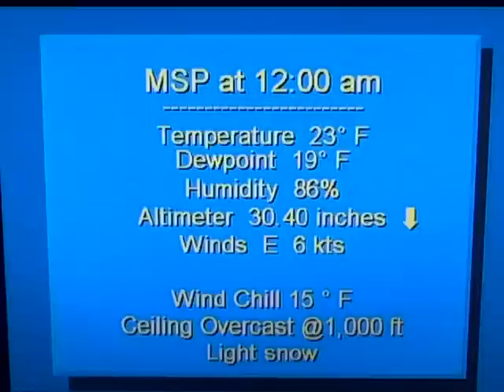12-23-10 MSP NOAA Weather Radio KEC65 *Winter Weather Advisory* Twin Cities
URGENT - WINTER WEATHER MESSAGE
NATIONAL WEATHER SERVICE TWIN CITIES/CHANHASSEN MN
925 PM CST THU DEC 23 2010

...SNOW CONTINUING INTO OVERNIGHT...

.A WINTER WEATHER ADVISORY REMAINS IN EFFECT FOR A LARGE PART OF
CENTRAL AND ALL OF SOUTHERN MINNESOTA. THE ADVISORY HAS BEEN
EXPANDED TO ALSO INCLUDE THE CENTRAL TWIN CITIES METRO
AREA...BOTH HENNEPIN AND RAMSEY COUNTIES. THE ADVISORY IS NOW IN
EFFECT FOR LOCATIONS ALONG AND SOUTHWEST OF GENERALLY THE
INTERSTATE 94 CORRIDOR...OR A LINE FROM ALEXANDRIA...TO ST
CLOUD...TO ST. PAUL...TO RED WING. THIS INCLUDES THE CENTRAL AND
SOUTHERN TWIN CITIES METRO AREA. THE ADVISORY IS IN EFFECT UNTIL 6
AM FRIDAY MORNING IN WESTERN MINNESOTA AND NOON FRIDAY FOR EAST
CENTRAL AND SOUTHERN MINNESOTA.

SNOW IS NOW FALLING ACROSS MUCH OF THE ADVISORY AREA AND WILL
CONTINUE OVERNIGHT. MODERATE TO HEAVY SNOW HAS AT TIMES BEEN
OBSERVED IN CENTRAL MINNESOTA AND WILL CONTINUE TO OCCUR THROUGH
LATE EVENING INTO EARLY OVERNIGHT FROM HUTCHINSON...TO
BUFFALO...AND INTO THE TWIN CITIES METRO AREA. RATES AT TIMES OF
NEAR ONE INCH PER HOUR ARE LIKELY. DURING THE OVERNIGHT AND EARLY
MORNING HOURS THE HEAVIER RATES WILL THEN LIKELY SHIFT
SOUTHWARD...TOWARDS MANKATO...FARIBAULT...AND OWATONNA. THE SNOW
WILL BEGIN TO DECREASE IN INTENSITY ACROSS CENTRAL MINNESOTA VERY
LATE TONIGHT AND ACROSS THE REMAINDER OF THE AREA BY LATE FRIDAY
MORNING. TOTAL SNOWFALL AMOUNTS OF THREE TO SIX INCHES CAN BE
EXPECTED IN THE ADVISORY AREA. ISOLATED AMOUNTS OF JUST OVER SIX
INCHES ARE LIKELY. WINDS ARE NOT EXPECTED TO BE VERY STRONG DURING
THIS EVENT...SO MINIMAL